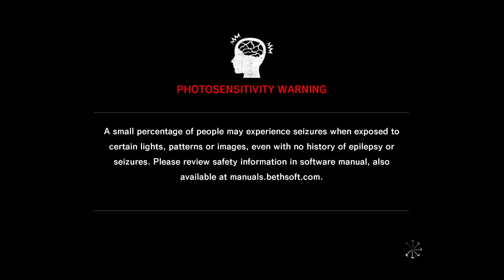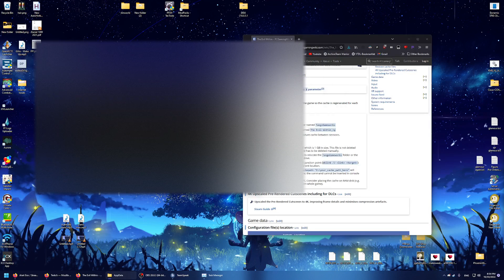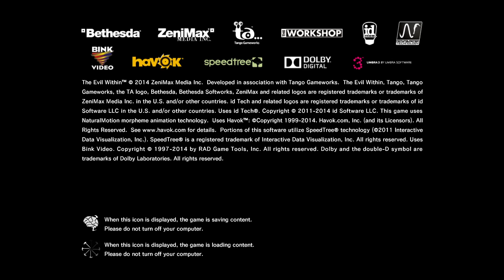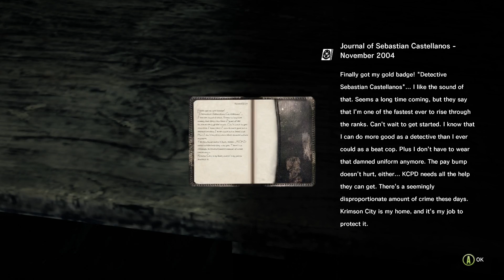Spooky Birthday Stream 2022 - The Evil Within